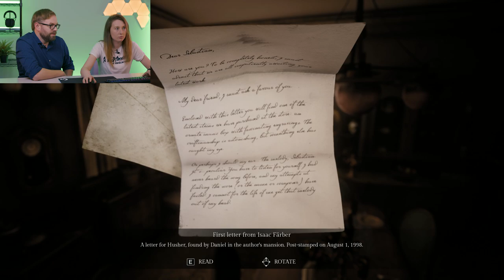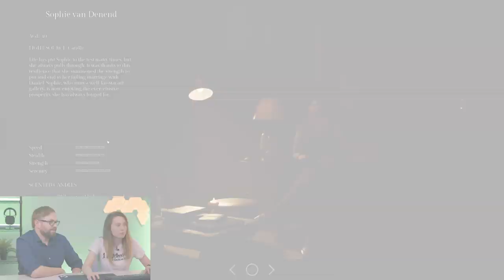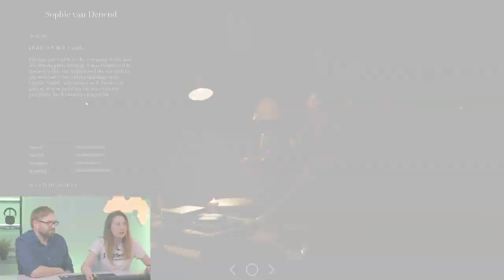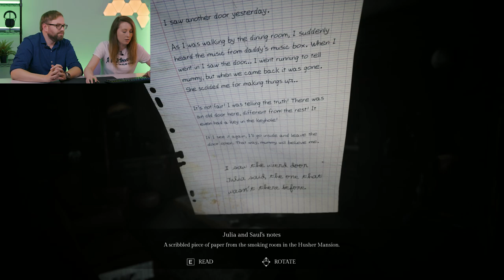GHOSTS WITH THE MOST- Let's play Song of Horror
Who cares if it isn't Halloween any more, Louise and Matt have found a brand new episodic horror game.